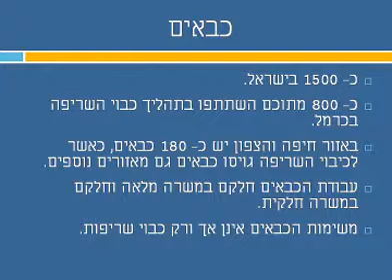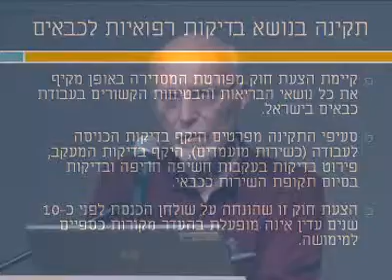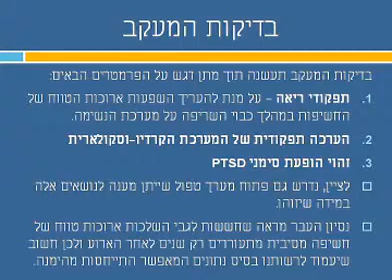שריפה והשפעותיה הבריאותיות על לוחמי האש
לשריפה בכרמל היו השפעות רבות גם על בריאותם של אנשי כוחות ההצלה, אך כדי לדעת באופן ודאי מהן ומה חומרתן יוצאים בבית הספר לבריאות הציבור באוניברסיטת חיפה במחקר בנושא. פרופ' רפאל כראל מציג את עיקרי התחומים שייבדקו.
מרץ 2011

משתתף:
פרופ' רפאל כראל